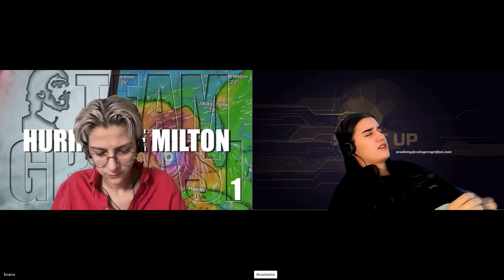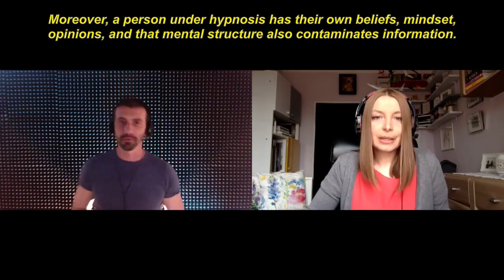54-EN, Anastasia C 255° P1°: HURRICANE MILTON - External Hypnoperator Ioana Sima Grifasi method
54-EN, Anastasia C°255 P1° InvestigationsCycle 1st protocol

Team Grifasi and CG Academy publish all the sessions of the same investigation protocol simultaneously. Neither of those who entered hypnosis knew the topic of the session before.
👤 Ioana Sima External Hypnoperator Student of the CG Academy Department

PROTOCOL:
1. When I will be counting from 1 to 3, you will connect with Huragan Milton and on 3 you will tell me how you perceive or visualize it only on the metaphysical plane: 1, 2, 3 (snap your fingers).
2. Is Huragan Milton a natural phenomenon? What do you perceive about it?
3. Now go back in time, follow the trajectory of Huragan Milton and tell me everything you perceive (snap your fingers).
4. How did this meteorological phenomenon affect the collective consciousness of the inhabitants of United States?
5. Now observe its impact on the global collective consciousness (snap your fingers).
6. Compare huragan Katrina, huragan Helene, and huragan Milton. What is the most important data you perceive about these meteorological phenomena?
7. Go to the future and tell me which phenomena of catastrophic nature can occur in the United States and what is the cause of their appearance? (Snap your fingers)
Continue with free exploratory part.